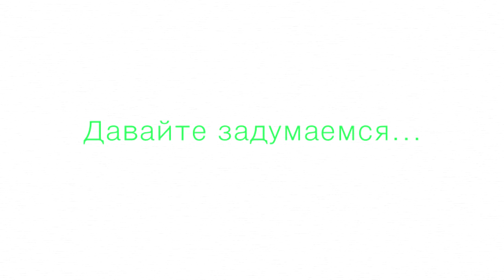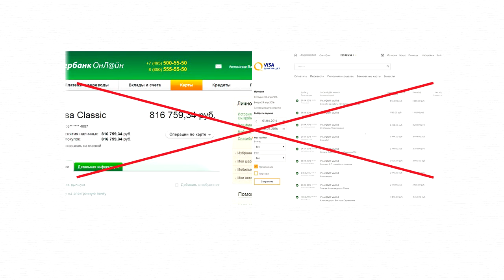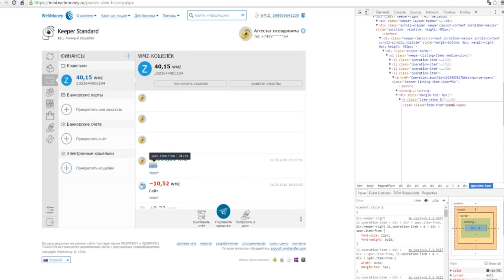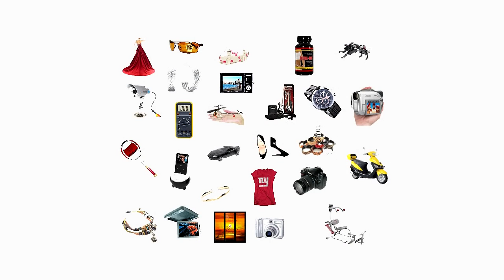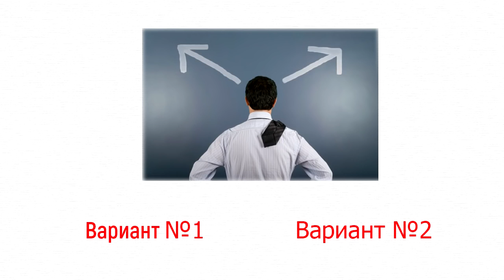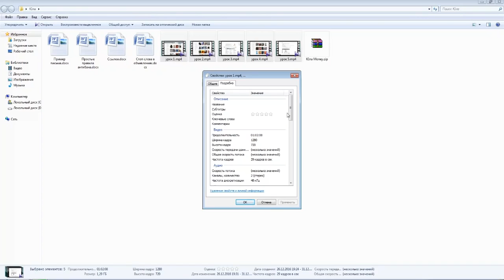Рассказ о методе заработка “Юла Money“